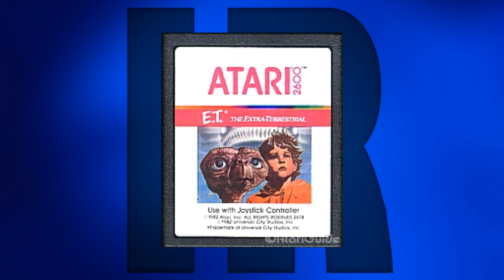Techniknews KW18 2014 [64] E.T. Lebt!!! keine GTX Titan Z?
00:06 Watchdogs bei Nvidia Grafikkarten dabei
00:32 Oneplus One lässt auf sich warten
00:59 E.T. Lebt
01:32 GTX Titan Z vorerst verschoben
02:06 Android Silver